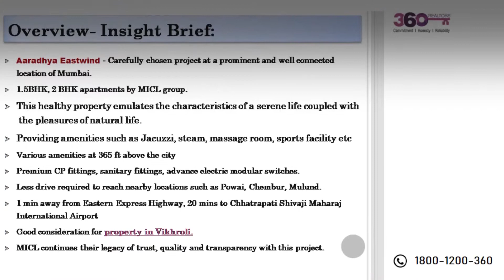Aaradhya Eastwind Mumbai | Call @ 1800-1200-360 | 360 Realtors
The tallest skyscraper named as Aaradhya Eastwind and is presented to you by MICL group. With a very well grown name in Real Estate industry MICL has successfully completed many projects. NOw with this project again MICL is trying to capture the hearts of their customers.

To check more about the property and best buy, please connect 360 Realtors @